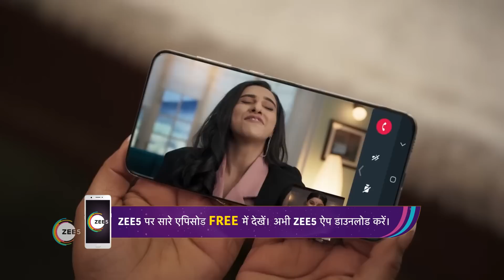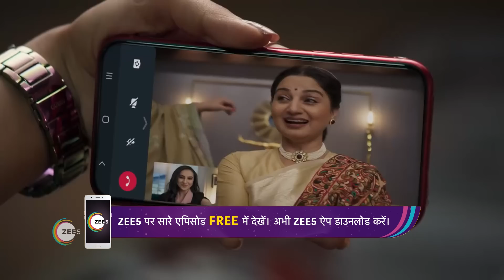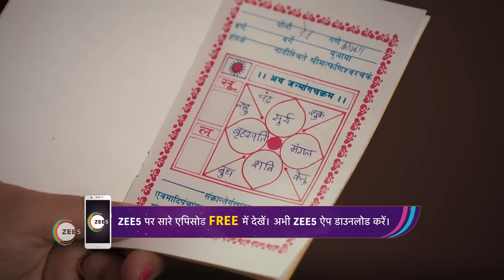Lag Ja Gale | Ep - 12 | Webisode | Feb, 18 2023 | Namik Paul, Tanisha Mehta | Zee TV